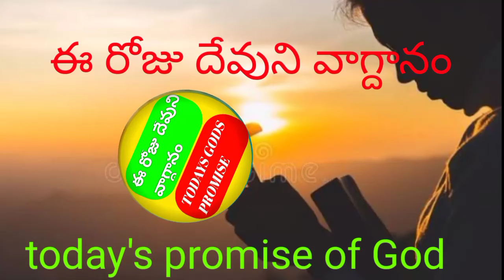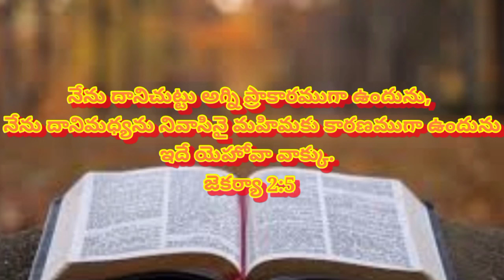MARCH 24 ఈ రోజు దేవుని వాగ్దానం, TODAY'S PROMISE OF GOD FOR US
PRAISE THE LORD FRIENDS TODAY'S PROMISE OF GOD FOR US WATCH